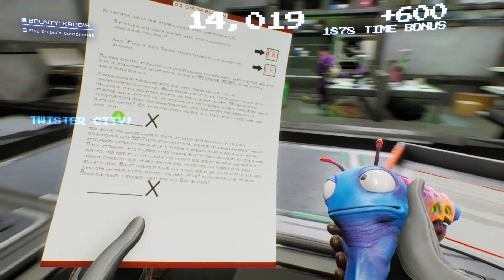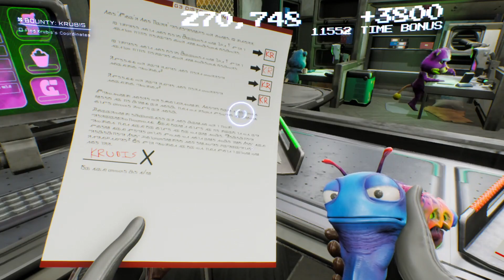High On Life Gameplay ( Xbox Series S part 3 ) Krubis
This is High On Life Gameplay on Xbox Series s Now on Xbox Game Pass